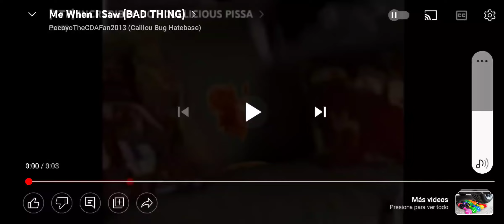Me When I Saw @KAdontblockmyv2012 Got An Community Tab